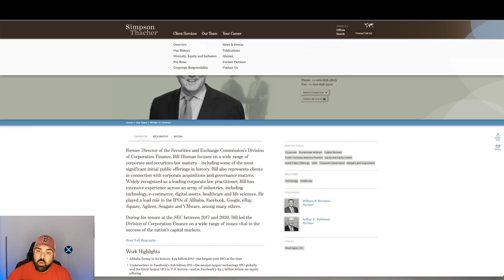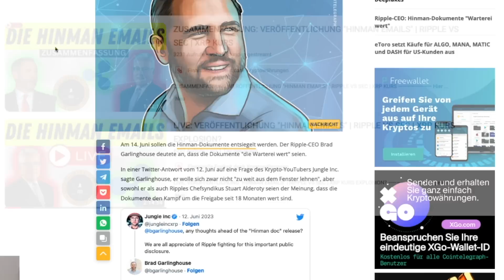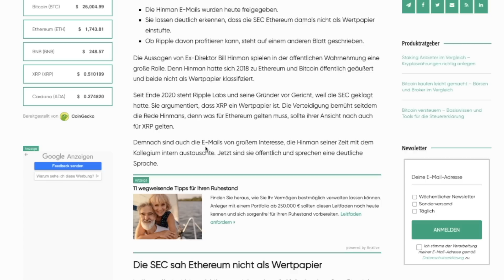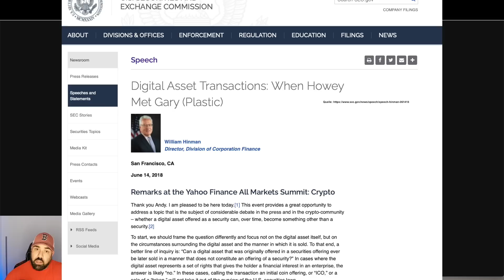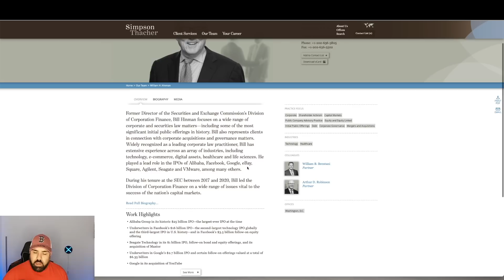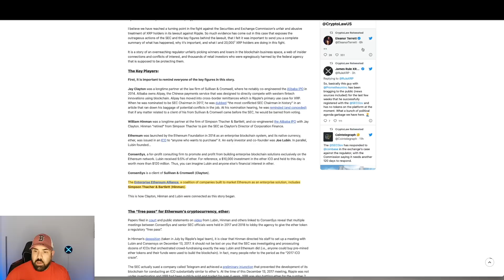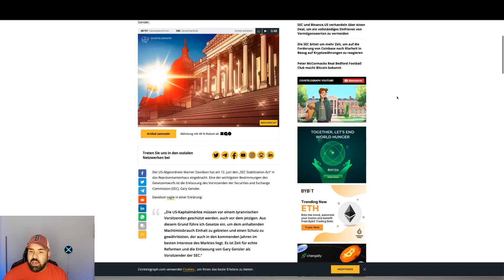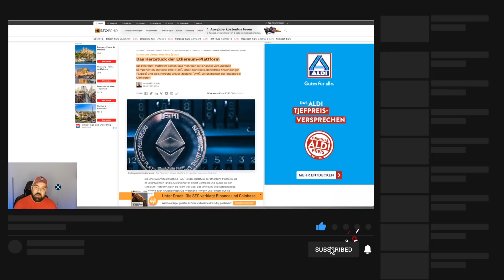RIPPLE XRP UPDATE | ALLES ZU DEN HINMAN MAILS | ETHER BALD WERTPAPIER? GARY GENSLER ENTLASSUNG? NEWS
👉 🔥Hier gehts zu BITVAVO und dem 10 Euro Willkommensbonus:*

📺Top Videos📺

► TIMESTAMPS

0:00 - Intro
1:30 - kurzes Marktupdate
2:38 - Hinman Dokumente
10:37 - Ether ein Wertpapier?
13:02 - Was ist die EVM (Ethereum Virtual Machine)?